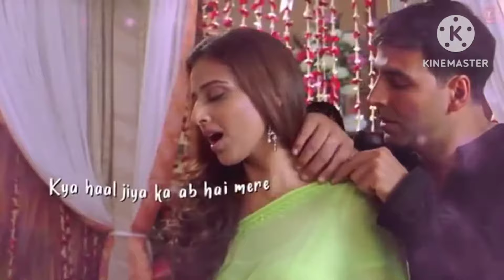Akshay Kumar ankho pe mohabbat likh de sanso pe mohabbat likh de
Ankho se mohabbat likh du
palko se mohabbat likh du